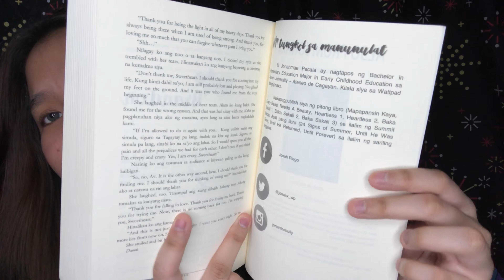JOLINGVLOG#133 GOOD LIPS SERIES BY JONAXX BOOK REVIEW (REVID LANG)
Wassup parti pipol so ito inulit ko lang po ulit ang pag rereview para mas maayos and may ang request lang rin kasi pero sana ito lang yung irevid ko kasi panget naman kung paulit ulit nga vlogs natin HAHHSHSHSHSHSHSH. So ayun na nga sana this time nasagot or napakita ko na yung mga gusto nyong makita dito sa books na to and sorry kung medyo madaliaan😹. Tatlong vid kasi ginawa ko that time kaya hinahabol ko din ang oras dahil for sure tambakan nanaman kami pag hindi pa ko nagvlog para kahit papano may mga nakasched na na vid. Ayern lungs keep safe everyone and Godbless y’all😊

MAGKANO❓
Every Beast Needs A Beauty - 195
One Night One Lie and Give In To You - 1,470

Every Beast Needs A Beauty - NBS
One Night One Lie and Give In To You - Second hand ko lang po yan nabili

Every Beast Needs A Beauty - idunno pero waley na din kasi akong nakikitang meron sa mga nbs eh
One Night One Lie and Give In To You - for sure wala na isa lang po yan eh ahshhshshs

Hi! Wassup Parti Pipol❗️
I’m Jolie Anne Alastre a Filipina Booktuber, 17 years old💛

𝗠𝗢𝗦𝗧 𝗙𝗥𝗘𝗤𝗨𝗘𝗡𝗧𝗟𝗬 𝗔𝗦𝗞𝗘𝗗 𝗤𝗨𝗘𝗦𝗧𝗜𝗢𝗡𝗦:

🖇 𝐖𝐡𝐞𝐧 𝐝𝐢𝐝 𝐈 𝐬𝐭𝐚𝐫𝐭 𝐜𝐨𝐥𝐥𝐞𝐜𝐭𝐢𝐧𝐠 𝐰𝐚𝐭𝐭𝐩𝐚𝐝?
🔘𝘠𝘦𝘢𝘳 : 2014
🔘𝘎𝘳𝘢𝘥𝘦 : 𝘎𝘳𝘢𝘥𝘦 5
🔘𝘏𝘰𝘸 𝘰𝘭𝘥 𝘢𝘮 𝘐 : 11

🖇 𝐇𝐨𝐰 𝐦𝐚𝐧𝐲 𝐛𝐨𝐨𝐤𝐬 𝐝𝐨 𝐈 𝐡𝐚𝐯𝐞?
🔘𝘓𝘢𝘴𝘵 𝘤𝘰𝘶𝘯𝘵 𝘥𝘢𝘵𝘦: 𝘋𝘦𝘤𝘦𝘮𝘣𝘦𝘳 29, 2020
🔘358 𝘉𝘰𝘰𝘬𝘴

🖇 𝐖𝐡𝐚𝐭 𝐯𝐥𝐨𝐠𝐠𝐢𝐧𝐠 𝐜𝐚𝐦𝐞𝐫𝐚 𝐝𝐨 𝐈 𝐮𝐬𝐞?

🔘𝘐𝘮𝘰𝘷𝘪𝘦
🔘𝘝𝘭𝘭𝘰
🔘𝘗𝘪𝘤𝘴𝘢𝘳𝘵

📍 𝓜𝓾𝓼𝓲𝓬𝓪𝓵.𝓵𝔂 / 𝓣𝓲𝓴𝓽𝓸𝓴:
jolieanne81403

📍 𝓦𝓪𝓽𝓽𝓹𝓪𝓭:
JolieAnne14